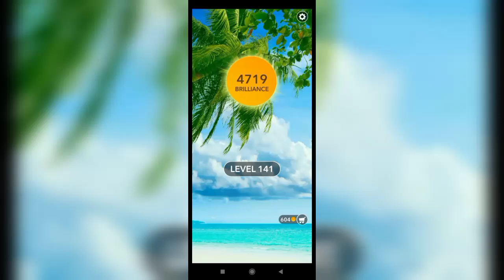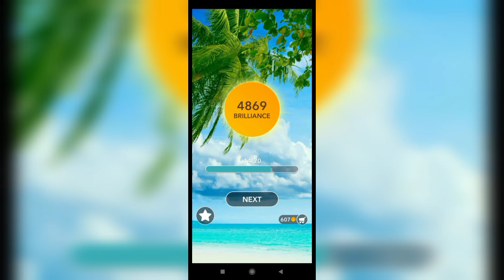Word Crossword Search - 141,142,143,144,145 Level Answers